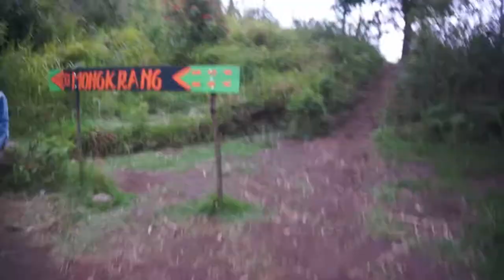BUKIT MONGKRANG | PADANG ILALANG YANG SANGAT INDAH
bukit yang terletak disebelah selatan gunung lawu , tempatnya seru buat camcer , lumayan rame juga kalo weekend , ga begitu tinggi jadi ga butuh waktu lama untuk sampe ke atas , pemandangan bagus